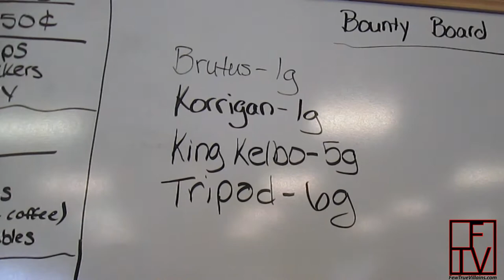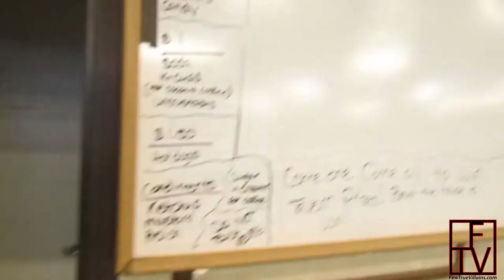Amtgard LARP | Kingdom of Neverwinter MidReign | The Larp Brothers Vlog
Join the Larp Brothers in their adventure to Ocala,Florida to the Kingdom of Neverwinter's midreign event! They feast,fight and run from bounty hunters!

FewTrueVillains.com